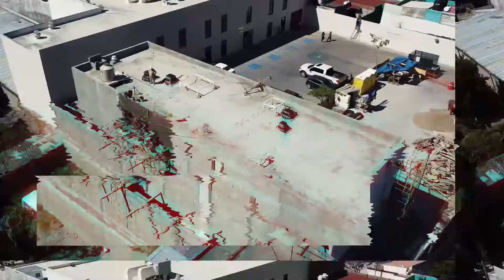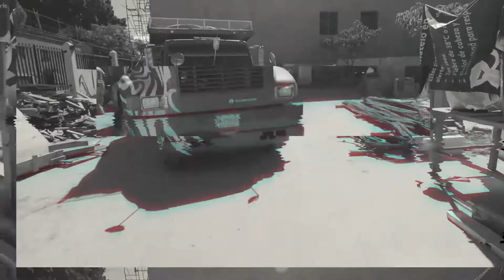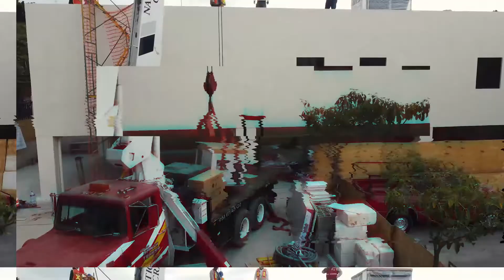AVANCE A LAS OFICINAS | Oficinas Coppel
HEY! Constructores! espero entiendan un poquito de mi trabajo aqui en Oaxaca, ya sabes, si te gusto el video apoyame con un like :)

Se colaron unas tomas que ni al caso jaja